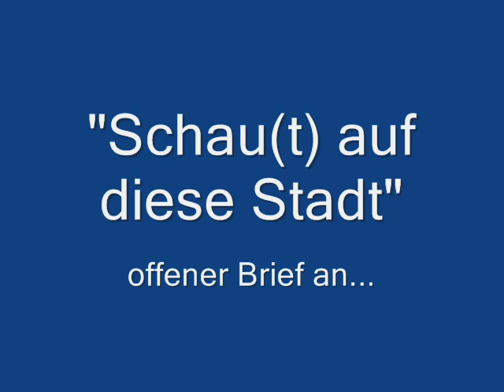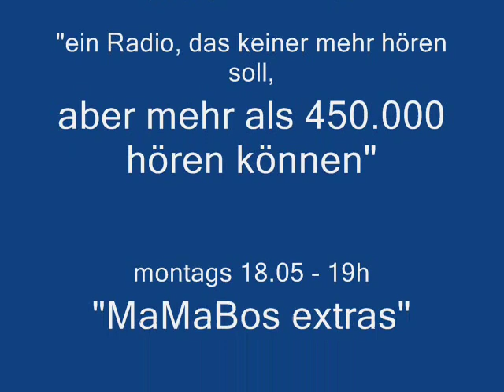MaMaBosExtras 18.02.2013 "Schau(t) auf diese Stadt" Offener Brief an Torsten Albig, MP-SH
Anlässlich von "Albig im Gespräch" haben engagierte Mitglieder des "Segeberger Bündnis für Demokratie+Toleranz... bunt statt braun" den MP des Landes SH und die Landesregierung, gebeten, genauer hinzusehen, auf Bad Segeberg Denn in Bad Segeberg läuft seit einigen Jahren einiges schief. Dieser Brief ist dem Ministerpräsidenten des Landes Schleswig-Holstein im Bürgerhaus von Kaltenkirchen am 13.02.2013 persönlich überreicht worden. Der Inhalt des Briefes wurde im Radio Bad Segeberg auf den Wellen vom Offenen Kanal Lübeck veröffentlicht, ungekürzt - on air und nun online.